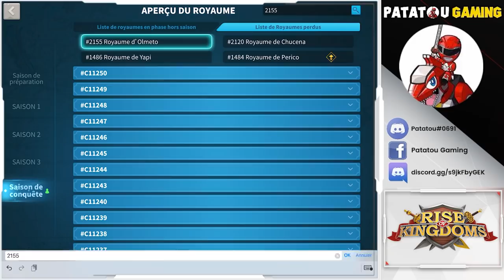BEST ALLIANCE STRATEGY! QUI SERA LE MEILLEUR ? RISE OF KINGDOMS